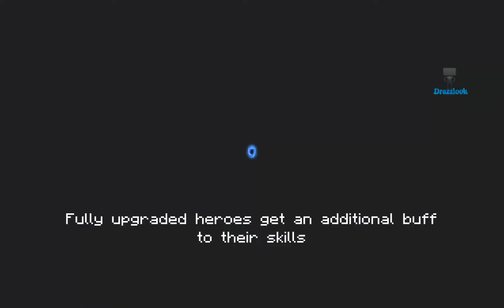Soul Knight Action E05 Best Android GamePlay FHD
Soul Knight
“In a time of gun and sword, the magical stone that maintains the balance of the world is stolen by high-tech aliens. The world is hanging on a thin thread. It all depends on you retrieving the magical stone…”

We honestly can’t keep making it all up. Let’s just shoot some alien minions!

This is the game you have always wanted in your subconscious. Explore the dungeon, collect crazy weapons, dodge bullets and shoot‘em all up! Extremely easy and intuitive control; super smooth and enjoyable gameplay, mixed with rogue-like elements.

Features:
* Unique heroes, with unique ability.
* 270+ weapons waiting for you to explore.
* Randomly generated dungeon world, new experience every time.
* NPCs that actually matter! They will fight by your side!
* Auto-aim mechanism for super intuitive control.
* Many more features that you will find out in game.